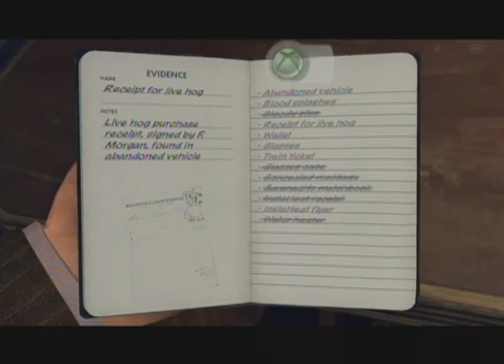Let's Play: La Noire, Part 10: Why Did Drew Carey Slaughter That Pig?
Updated daily

On today's episode of Let's Play LA Noire: Tek arrests a man who can create tables with his mind, and then admits he is blind. Vasco completely loses the ability to control the volume of his voice, and gets the hang of this interrogation procedure. And collectively we ask hard hitting questions like "Why is There Always so Much Preparation H"?